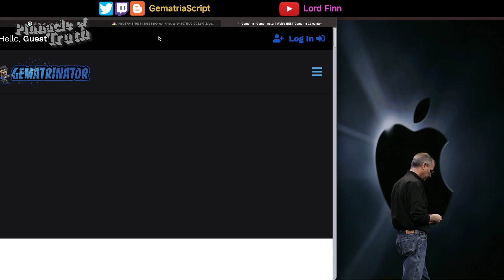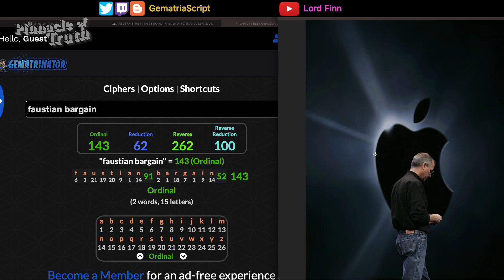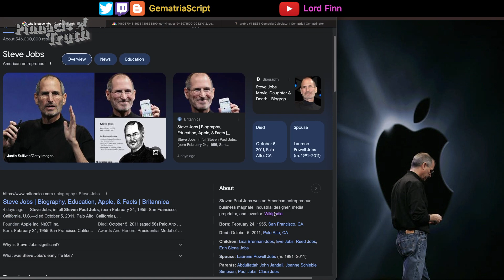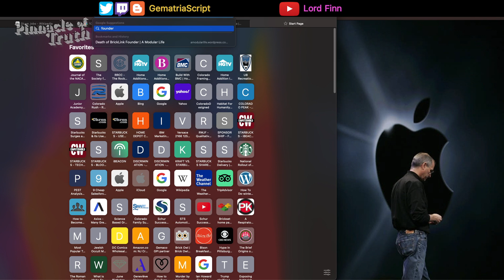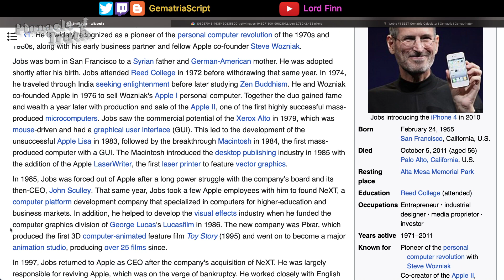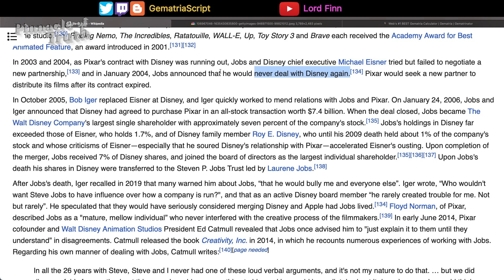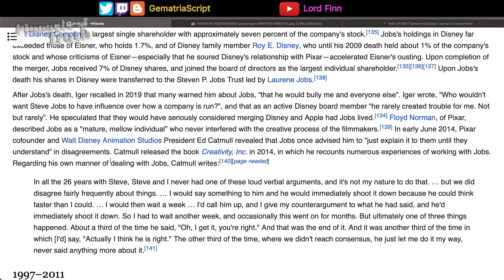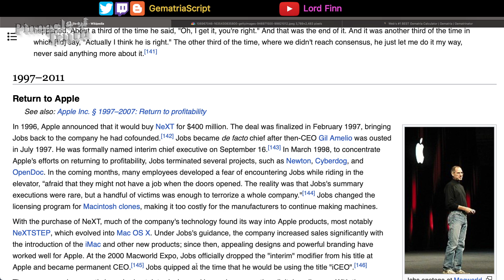Apple Symbology and Sacrifice of Steve Jobs